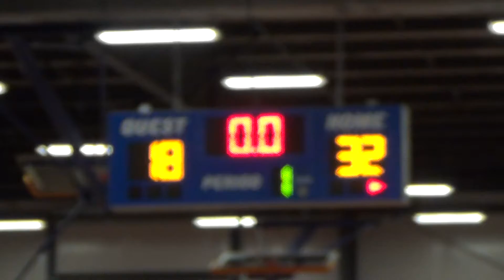CBC Fire McCravy Fall Ball 2017 Game 05 09/23/2017 - 02 of 06